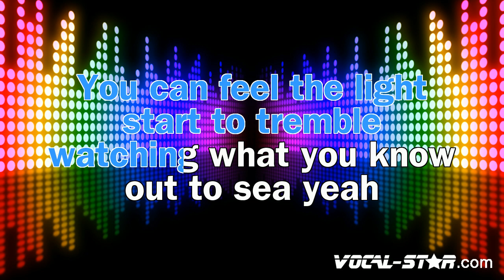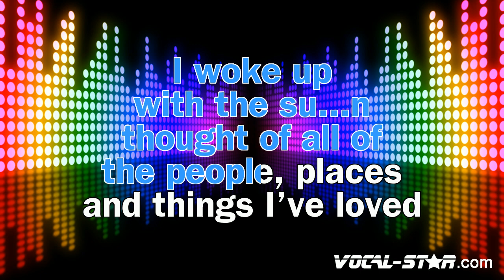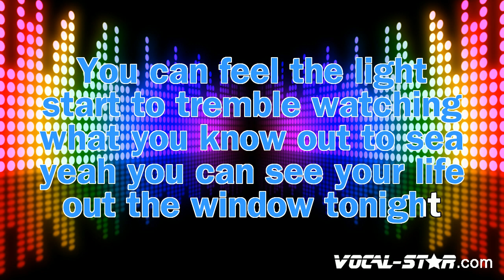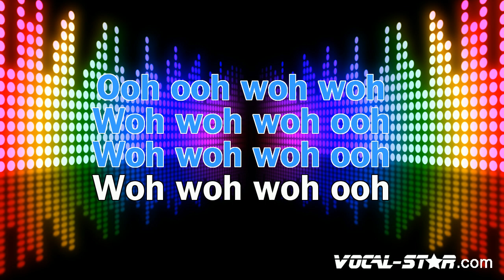Alesso vs. OneRepublic - If I Lose Myself | With Lyrics HD Vocal Star Karaoke 4K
Lyrics

I stared up at the sun
Thought of all of the people
Places and things I've loved
You can feel the light start to tremble
Washing what you know out to sea
You can see your life out of the window tonight
If I lose myself tonight
It'll be by your side
I lose myself tonight (Whoa-whoa-whoa)
It'll be you and I
Lose myself tonight
I woke up with the sun

- Code YT10 at checkout.